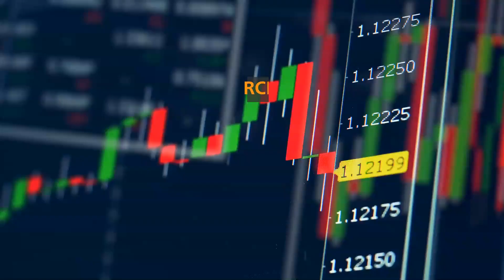Why RCII is a Strong Buy Retail Stock